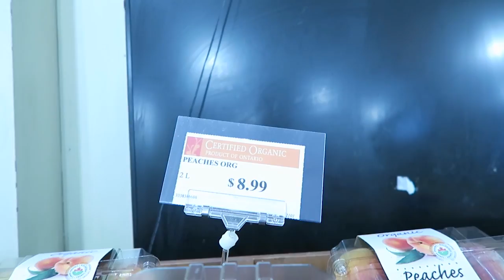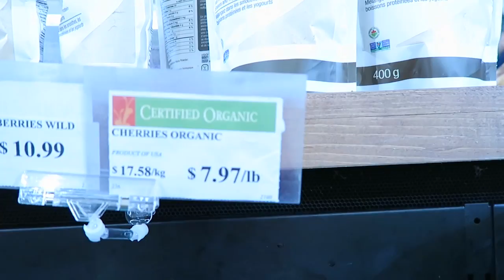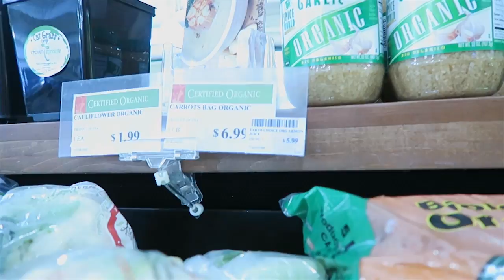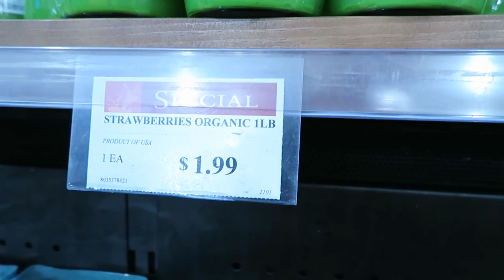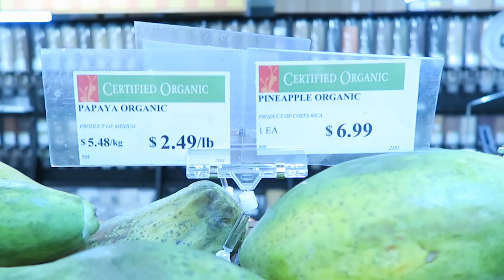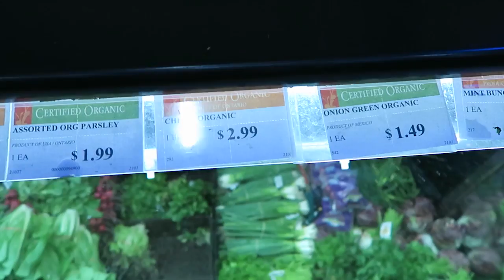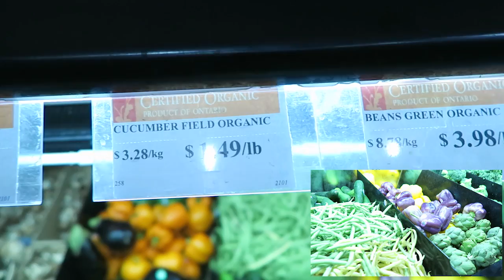Organic Food Cost in Toronto. My God...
I would eat more organic food if it wasn't for this.